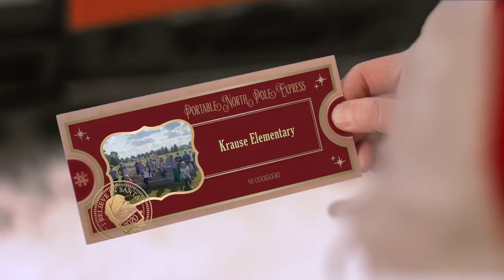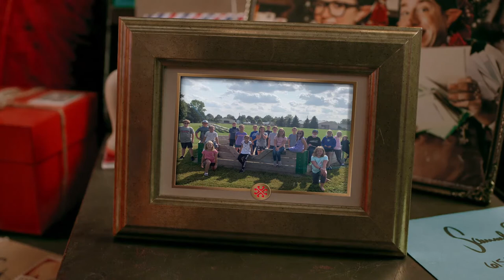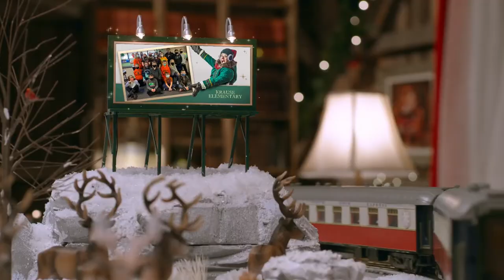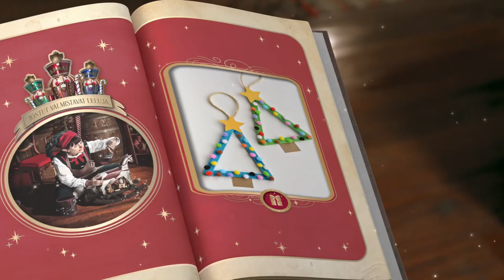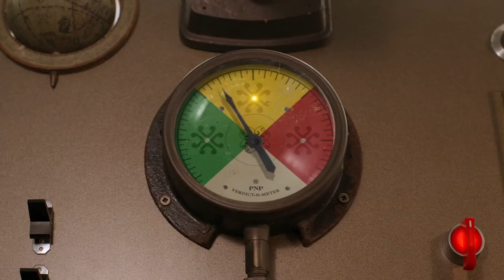Mrs. Barbret - Sent from the North Pole